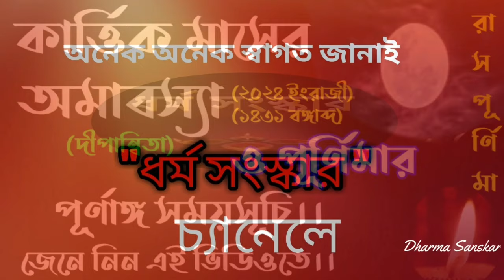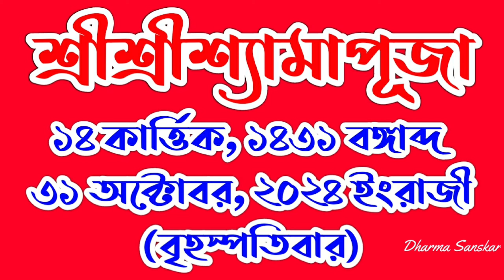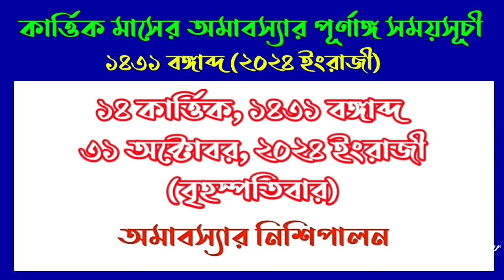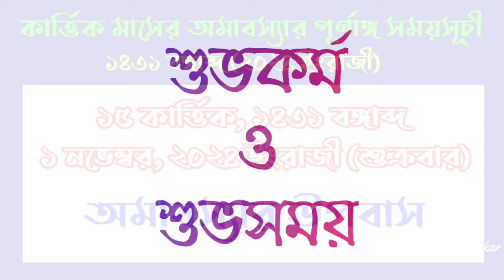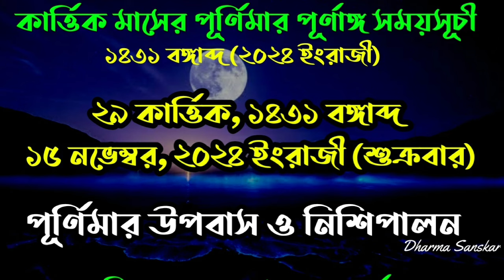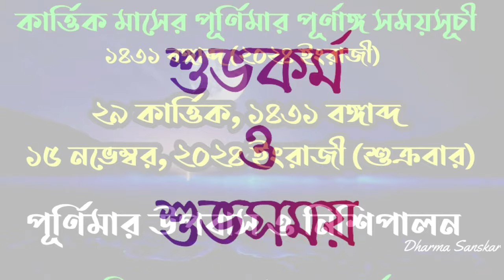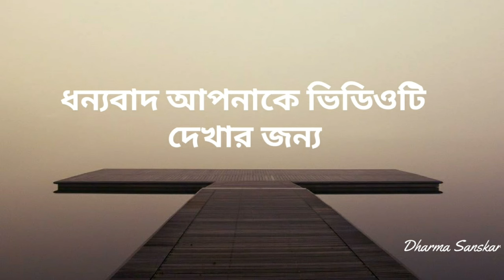kartik 1431 amavasya, purnima date and time in bengali| কার্ত্তিকপূর্ণিমা2024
kartikiamavasya2023 দীপান্বিতাঅমাবস্যা2024 Deepawali2024datesinbengali kartikamavasyardate2024samay suchi niye ai video tey alochona kora hoyechhey. Thankyou for watching the video.